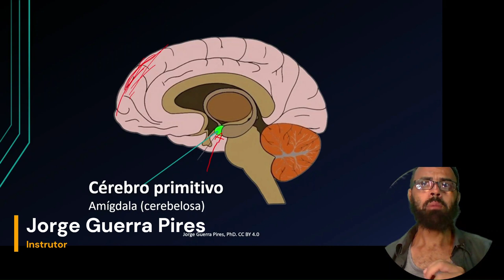Sobre o cérebro humano: amígdala, a parte mais primitiva do cérebro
Redes Neurais em termos simples (pensamento computacional): como aprendemos, pensamos e modelamos